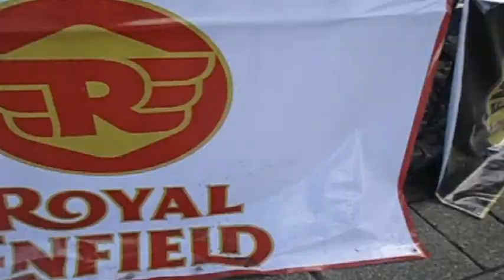Sinulog 2023: Past Sights to Behold